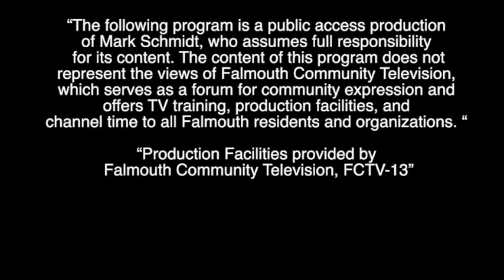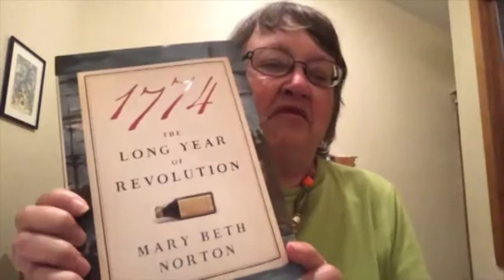Museums Mary Beth Norton Tea Crisis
Company tea into Boston Harbor, an act we remember as the “Boston Tea Party.” Have you ever wondered what drove the Bostonians to destroy the tea? Or whether they considered any other less destructive options for their protest? Mary Beth Norton, the Mary Donlon Alger Professor of American History at Cornell University, takes us through the Tea Crisis of 1773.